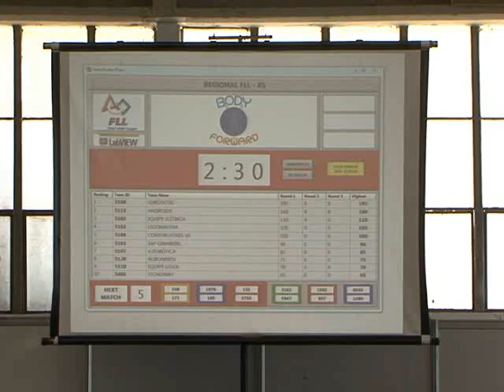TV Feevale - TV Feevale Notícias - First Lego League em Novo Hamburgo